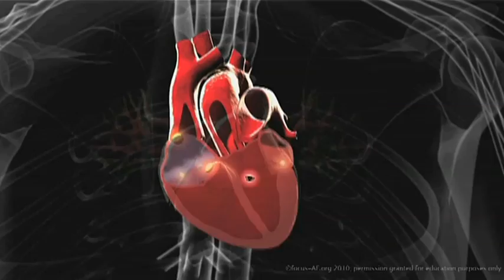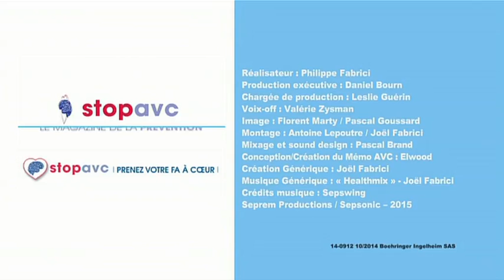Les conséquences d’un AVC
- Question d’AVC : Les facteurs de risque de l’AVC, avec le Docteur Gérard Roussey, médecin généraliste

- Et si on parlait traitement : Pourquoi prendre un traitement anticoagulant ? avec le Professeur Laurent Fauchier, cardiologue

- Mémo AVC